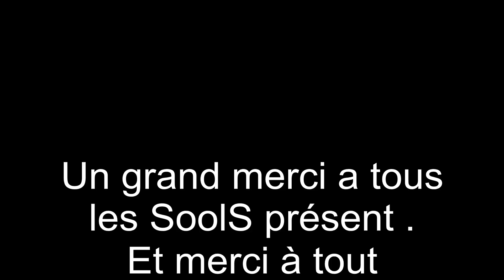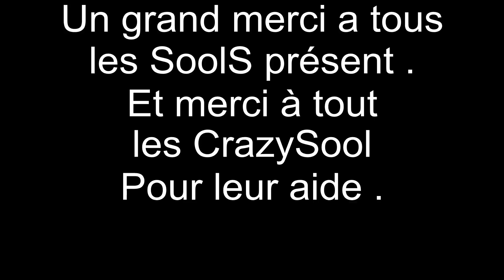Membres SoolStorm 4s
Petit vidéo sur les membres de SoolStorm